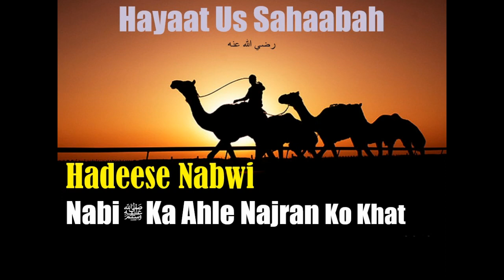Hayaat Us Sahaabah [Hindi-Urdu]- Nabi (s.a.w)Ka Ahle Najraan Ko Khat​